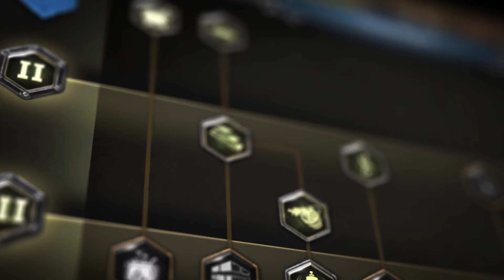Dice Legacy - Launch Trailer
Confront your fate in Dice Legacy, a dice-based survival city builder set on a mysterious ringworld. Roll and use your dice to establish a settlement, research technologies, build a society. Survive harsh winters and the onslaught of a mysterious population. Empower and forge dice together, in an attempt to control fate. Ascend dice and carry them through games in a unique roguelike experience.